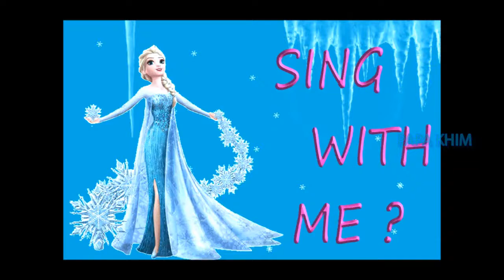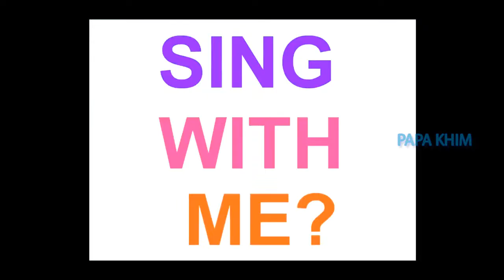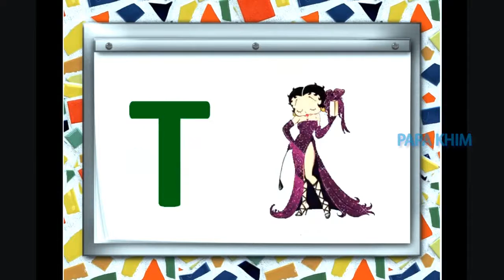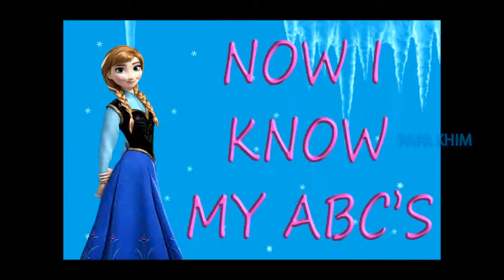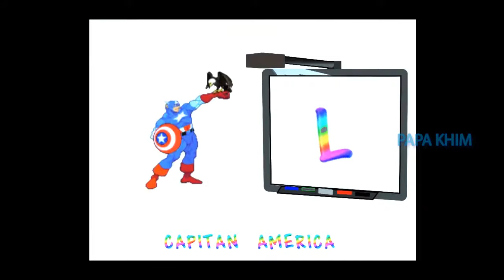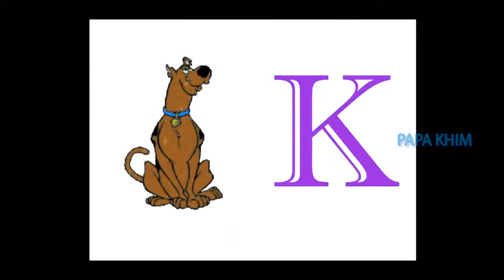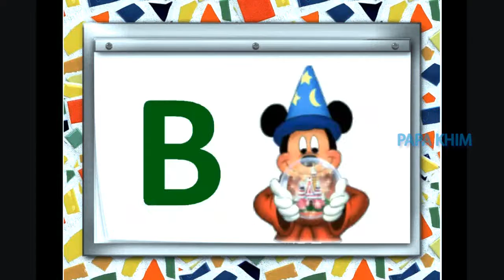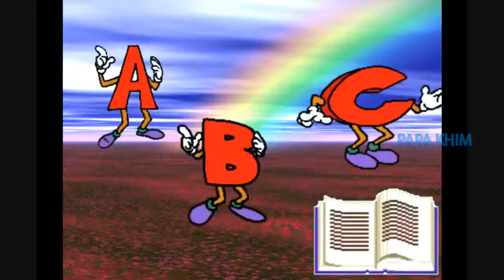ABC Song for kids - Frozen Songs Collection For Babies - ABC Song For Kids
Do you like this lesson?

ABC Song and Alphabet Song Ultimate kids songs and baby songs Collection with entertaining  English abc songs and a to z fun Alphabet episodes.

ABC Song | Nursery Rhymes Collection | YouTube Nursery Rhymes

,Zoo Song
,Hello Song
,Five Little Monsters
,Twinkle Twinkle Little Star - part 4
,Shapes Train
,Three Little Kittens - part 2
,Itsy Bitsy Spider - part 2
,Bingo - part 2
,Number Song 1-10 - part 2
,Bath Song
,Sleeping Bunnies
,Driving In My Car - part 2
,Little Boy Blue
,The Lion and The Unicorn
,Here We Go Looby Loo
,ABC Jumping